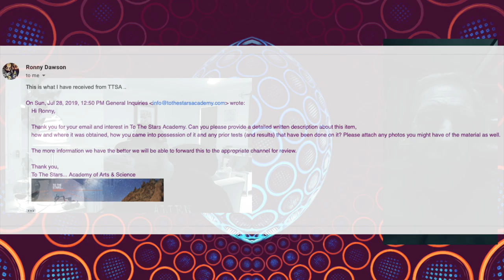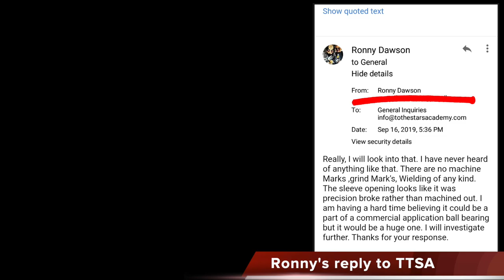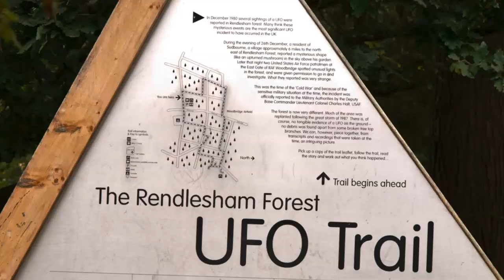Interview with Man who has a Betz Sphere?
Big thanks to Ronny Dawson for coming on the show and telling his story check out the links below to follow Ronny.

TTSA has now got back to Ronny and said the Sphere is a Earthquake prevention Ball bearing, Ronny still believes the Sphere is something more.